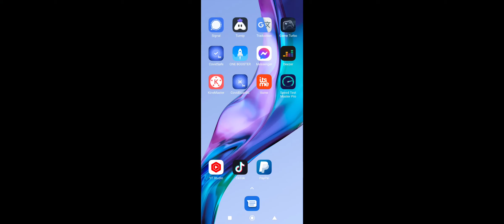2v2 HAFID & POET VS GILL & DEEP ,and 1 v 1 vs GILL ( devalbhai ) AE Luong son Bac vs ebsg